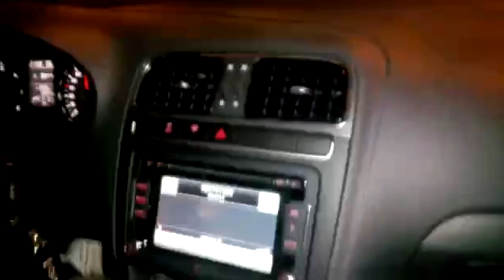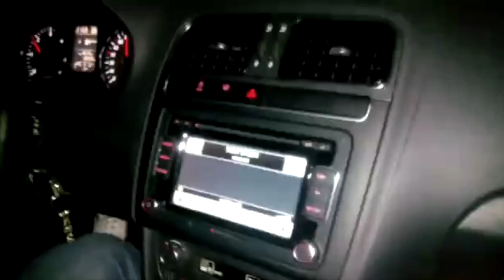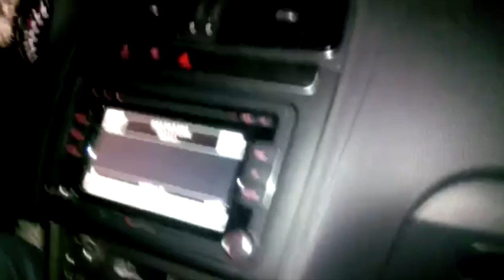Llegada al Estadio|Himno|Gol de Muñiz|Hablando con LuisEdu en esRadio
ABRE LA DESCRIPCIÓN QUE HAY COSAS MUY TOP

Con el código "Guaje",además del 5% libre de tasas,te llevas un 6% extra de descuento!!!

ÁBREME

Información sobre mí...si queréis decirme algo...¡¡no dudéis en hacerlo!!

INFO DE LA YDL

Buenos canales de FIFA de amigos y conocidos que os recomiendo ver ^^